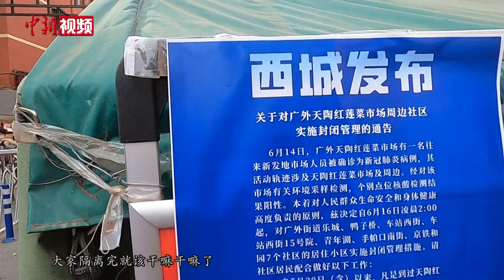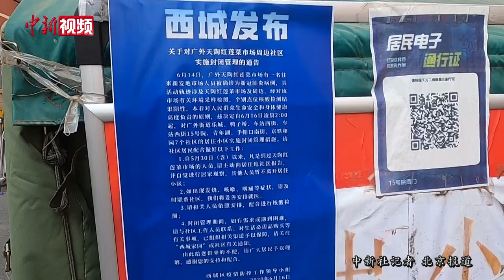探访北京封闭式管理小区：生活物资有保障 居民有序购买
6月14日，西城区广外天陶红莲菜市场有一名往来新发地市场人员被确诊为新冠肺炎病例。自6月16日凌晨2:00起，西城区对广外天陶红莲菜市场周边7个社区实施封闭管理。目前小区情况怎么样？封闭后的生活保障情况如何？记者带您实地探访。